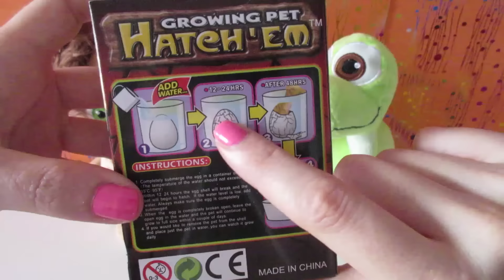Juguetes Arlo y Spot de Un gran dinosaurio / El viaje de Arlo y huevo de dinosaurio para niños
► Arlo y Spot de la película "El Viaje de Arlo" han venido a nuestro canal a jugar y a abrir un huevo de dinosaurio◄

El Viaje de Arlo (The Good Dinosaur) es una película estadounidense de animación por computadora en 3D de comedia dramática y aventuras, producida por Pixar Animation Studios y distribuida por Walt Disney Pictures.

La película se desarrolla en un realidad alterna en que los dinosaurios no se han extinguido y conviven con los seres humanos primitivos. Es protagonizada por un Apatosaurus adolescente de 21,3 metros (70 pies) de altura con un gran corazón llamado Arlo. Después de algunos eventos traumáticos, Arlo se embarca en una aventura para restaurar la paz con la compañía no deseada de un joven humano llamado Spot.

Y también puedes ver todos los vídeos de dinosaurios en nuestro canal

Disfruta con todos nuestros vídeos de dinosaurios.